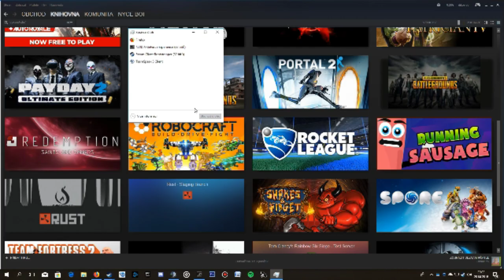Lets play RUST